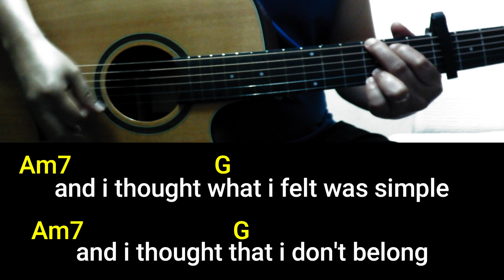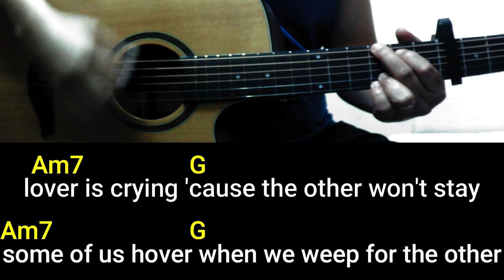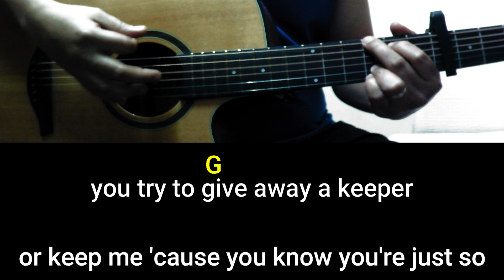STAY - LISA LOEB | Guitar chords tutorial w/ tab | Play along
If you're a fan of Lisa Loeb, then you'll love this guitar chords tutorial! I will teach you how to play her popular song "Stay" using easy guitar chords. Additionally, I'll provide tablature so you can follow along with the song. This is the perfect tutorial if you want to learn how to play "Stay" on your guitar.

Lyrics:
You say I only hear what I want to
You say I talk so all the time, so
And I thought what I felt was simple
And I thought that I don't belong
And now that I am leaving
Now I know that I did something wrong
'Cause I missed you
Yeah, yeah, I missed you
And you say I only hear what I want to
I don't listen hard
Don't pay attention to the distance that you're running
To anyone, anywhere
I don't understand if you really care
I'm only hearing negative, no, no, no
So I, I turned the radio on, I turned the radio up
And this woman was singing my song
Lover's in love and the other's run away
Lover is crying 'cause the other won't stay
Some of us hover when we weep for the
Other who was dying since the day they were born
Well, well, this is not that
I think that I'm throwing, but I'm thrown
And I thought I'd live forever, but now I'm not so sure
You try to tell me that I'm clever
But that won't take me anyhow or anywhere with you
You said that I was naive
And I thought that I was strong
I thought, 'Hey, I can leave, I can leave'
Oh, but now I know that I was wrong
Yeah, I miss you
You said you caught you 'cause you
Want me and one day you'll let me go
You'll try to give away a keeper or keep me
'Cause you know you're just so scared to lose
And you say, 'Stay'